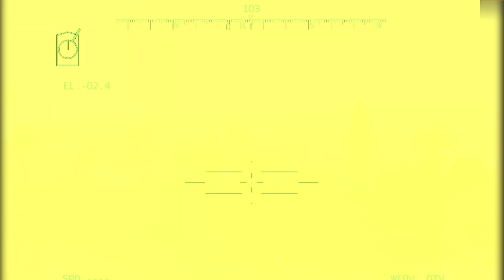EXPLOSING, US Troops throw MK-17 Bombs at Russian Troop Convoy Positions in Kherson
ambush 2022
war russia ukraine
anti-tank troops
anti-tank
arma 3 cinematic
arma 3 footage
arma 3
arma 4
arma III
arma3
arma reforger
arma3 gameplay
armored convoy
russian bairaktar
bairaktar tb2
bairaktar
ukraine bairaktar
bairaktar
drone footage
fgm 148 javelin
fim92
game theory
game
gameplay
game news
helicopter
helicopter
javelin missile
javelin
ka
ka- 52 helicopter vs fim-92 stinger
ka52
machinima
military simulator
military simulator
milsim
mods
nato missile
nato
ukraine russia new
 news
nlaw missile
nlaw
US technology review
Missile
Snake Island
Submarine
Ship
Drone
Combat
HelicopteR